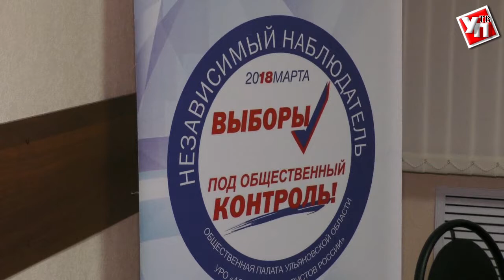Общественные наблюдатели: Выборы в Ульяновской области прошли без серьёзных нарушений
В день выборов Президента России на 989-ти избирательных участках Ульяновской области работало 1953 общественных наблюдателя. С ними постоянно поддерживалась связь для полной объективной информации.